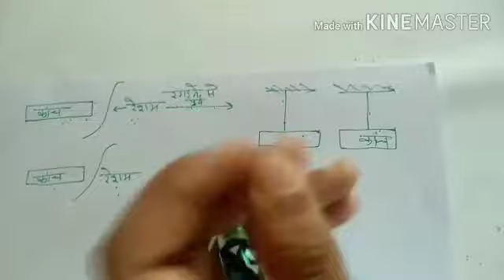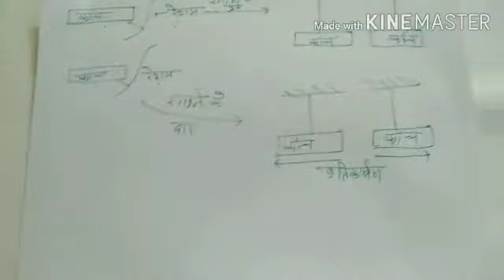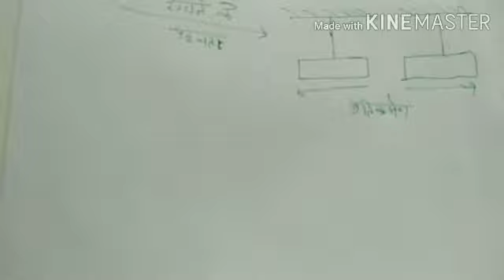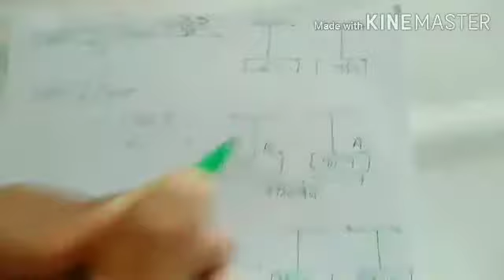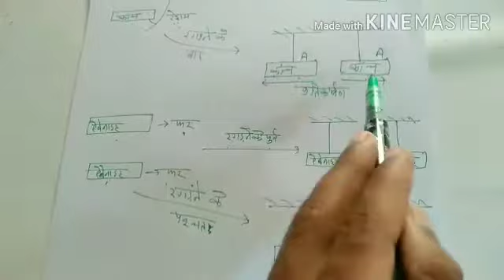chapter-1. charge and it's type।। physics by Suresh gurjar